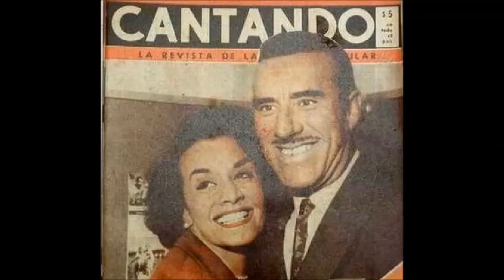EDMUNDO RIVERO - MARIO DEMARCO - TENGO MIEDO - 4 GRANDES TANGOS - 1963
Ronda de exitos por la orquesta de MARIO DEMARCO y EDMUNDO RIVERO:

1) TENGO MIEDO - TANGO
2 ) TIEMPOS VIEJOS - TANGO
3 ) PA'LO QUE TE VA A DURAR - TANGO
4 ) LA CASITA DE MIS VIEJOS - TANGO